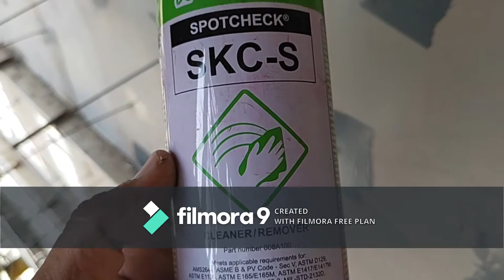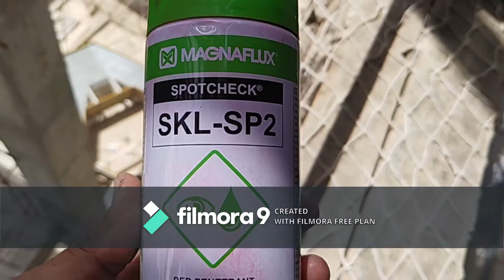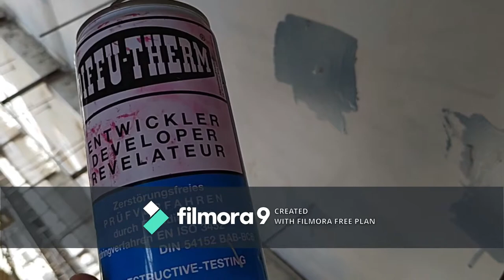Welding Penetrant Test PT at site